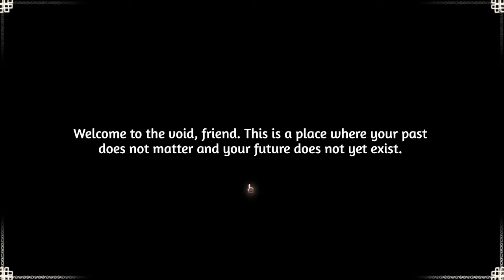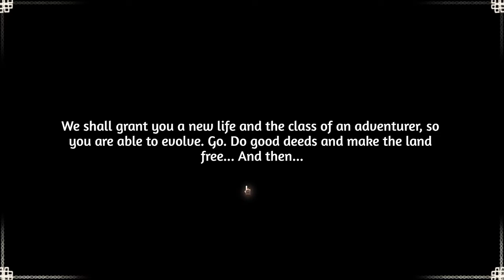Rise of the Slime Prologue